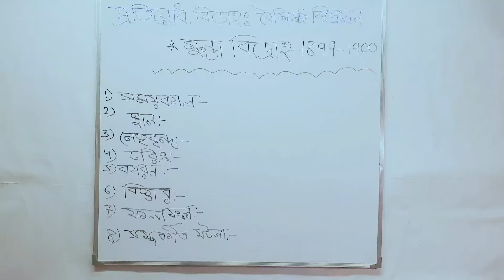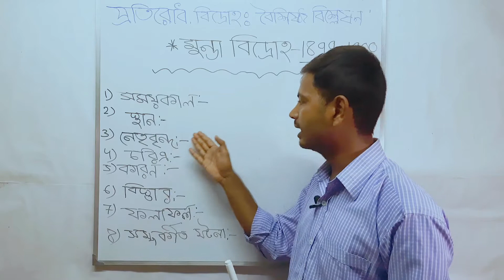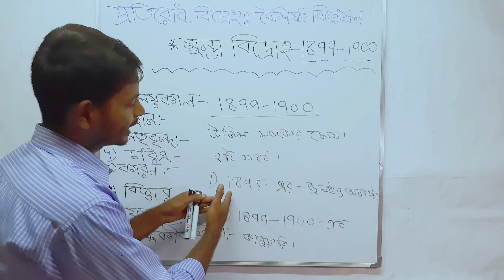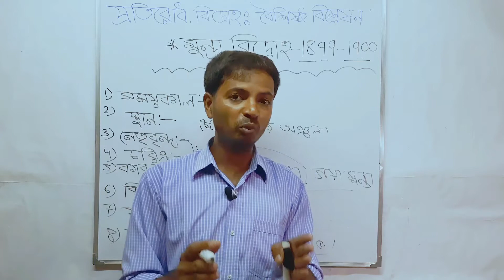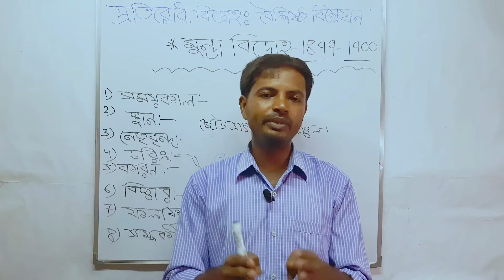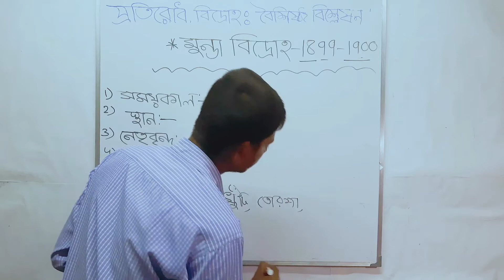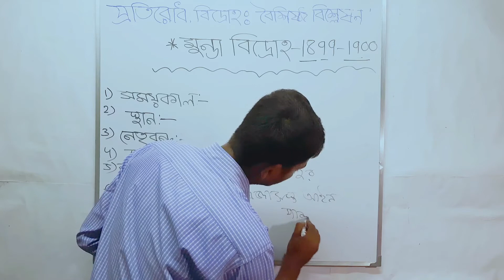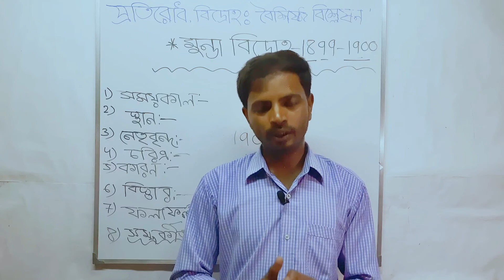Munda rebellion,/মুন্ডা বিদ্রোহ